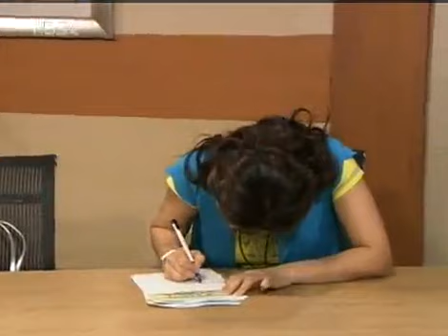올드미스 다이어리 - Old Miss Diary 20050616 #001